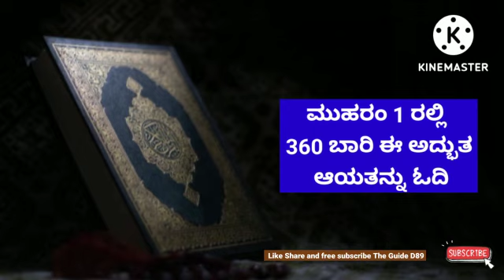ಮುಹರಂ 1 ರಲ್ಲಿ 360 ಬಾರಿ ಈ ಅದ್ಭುತ ಆಯತನ್ನು ಓದಿ@theguided89